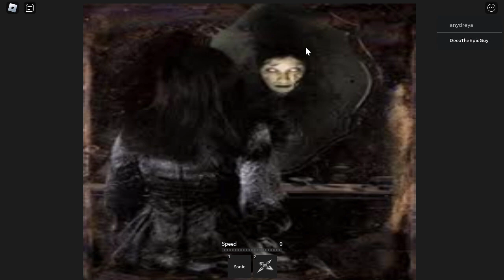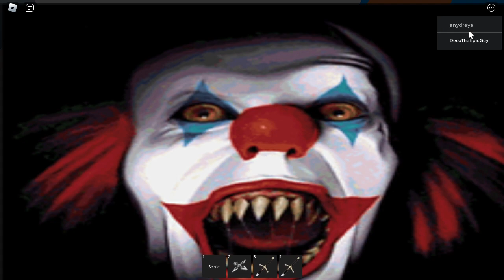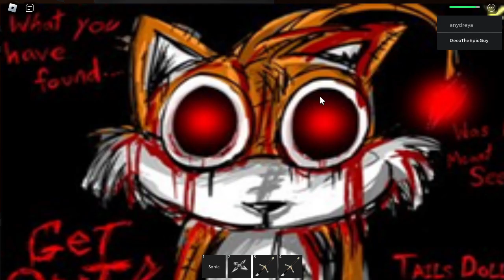playing a old as heck sonic.exe horror game on roblox for christmas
the name of the game is Sonic.exe (Tails Doll pop-up added) new! [beta]